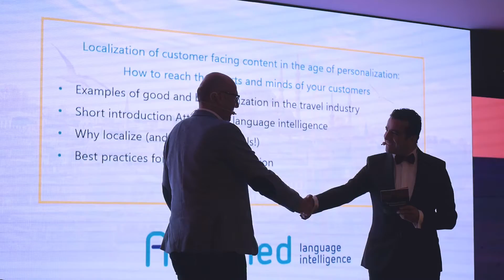I Meet Hotel in Istanbul, Turkey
It’s official: Istanbul edition of I Meet Hotel was a huge success! It was great to see over 150 hospitality and travel professionals joining us at Intercontinental Istanbul. Thank you all for coming! 🙌

Special thanks to all speakers: Kemal Evcioğlu, Michael Ros, Ozgur Zan, PhD., Ali Yilmaz, Matthijs Kooijman, Murat Hoke, Murat Yigitol, Caroline Dal’lin, Richard Lindberg.

And many thanks to the official supporting sponsors: Bidroom, Attached – language intelligence, One Planet Rating, smpl., European Hospitality Management Group, Green Key Global, Hotel Association of Turkey, Small Hotels Association of Turkey, Skal International Istanbul.

Also, we would like to thank the official mobile connectivity provider of the event – Rent ‘n Connect

As a global hoteliers community, I Meet Hotel connects hospitality experts from all around the globe by creating the platform for sharing experiences and knowledge as well as expanding their contact network. The event is designed to help in the development of the hospitality industry by organizing speech sessions about the latest marketing and management trends.

Next event: Amsterdam, 6 March 2020